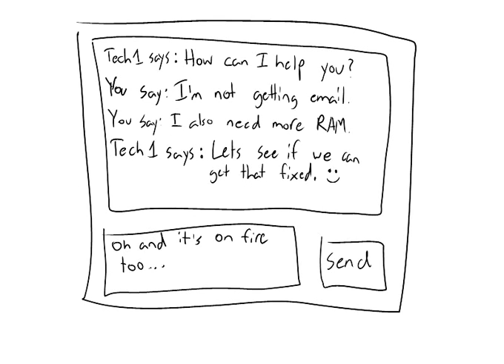Meet Ted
Learn how DirectPointe helps Ted reduce his IT headaches. DirectPointe manages your technology so you can focus on your business.